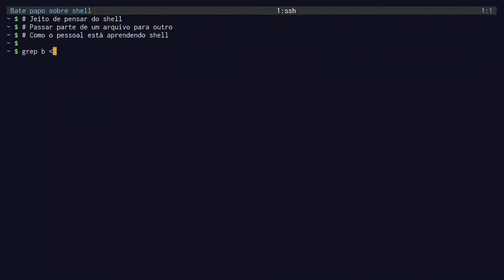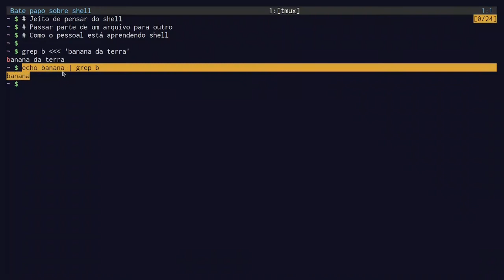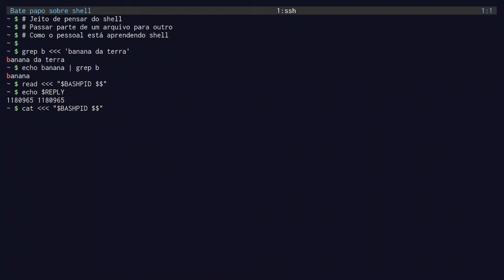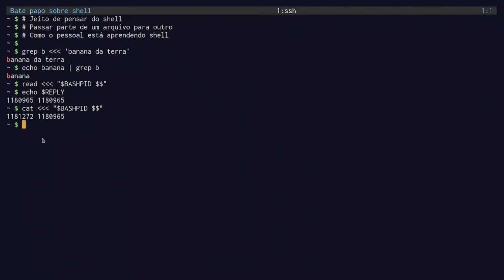Papeando sobre shell - parte 2/7: o problema do espetáculo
Muito obrigado!

Cursos